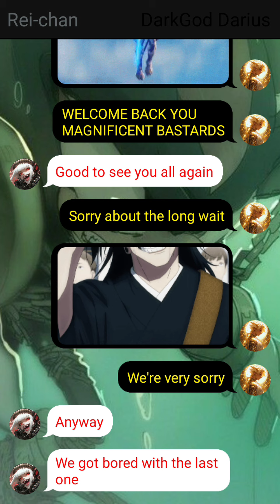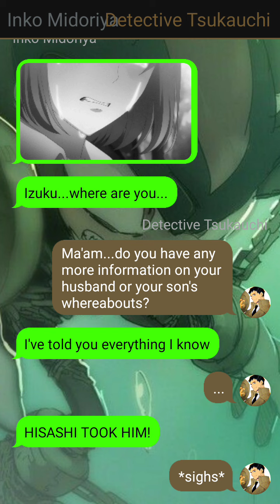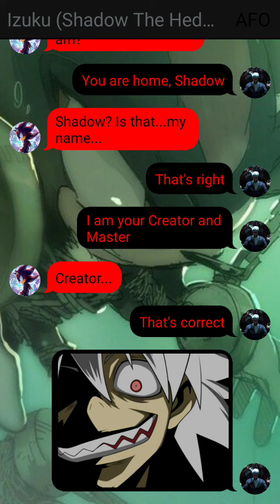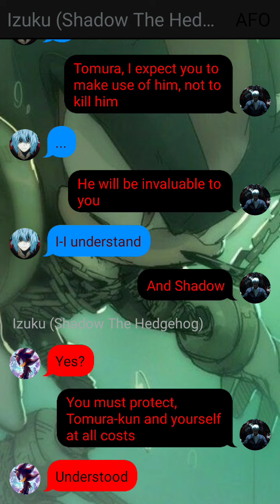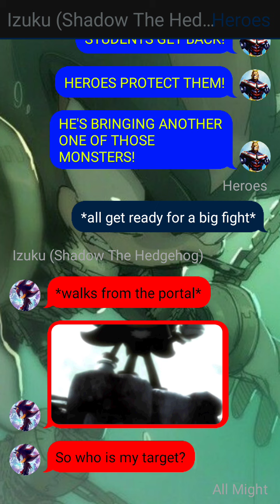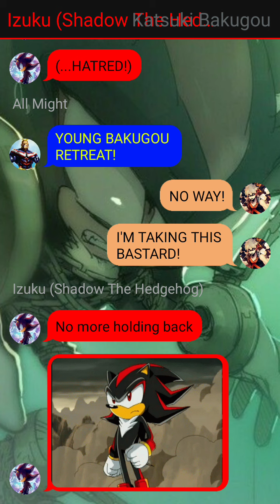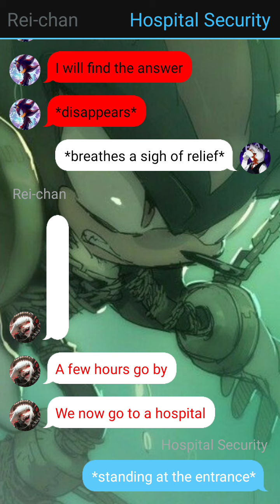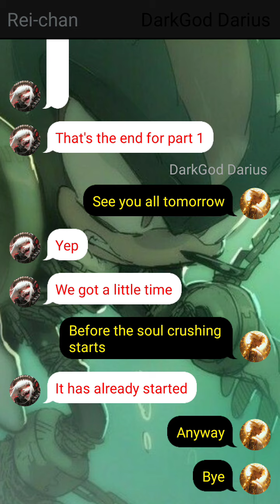Shadow the hedgehog Deku // The Ultimate Lifeform // Part 1 // DEKU TEXTING STORY